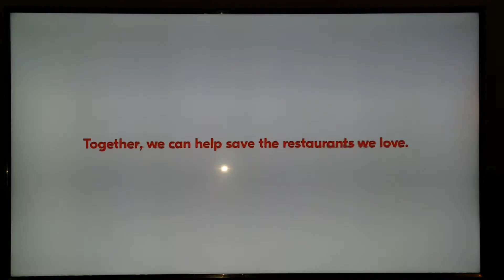BUY MORE TAKEOUT AND DELIVERY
GRUBHUB Corp: CONSUME MORE